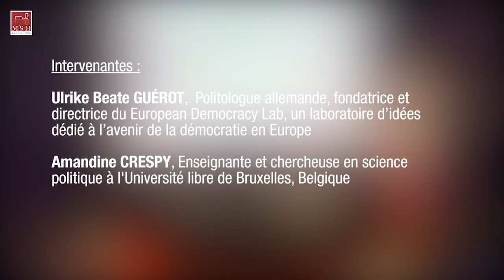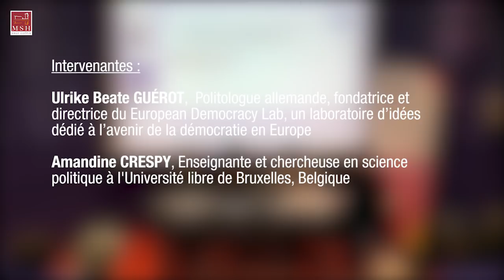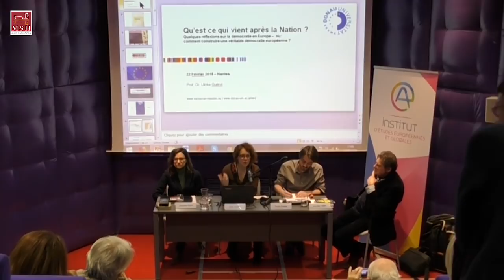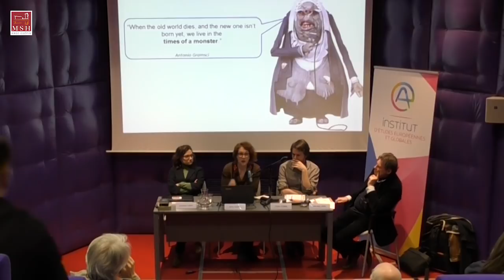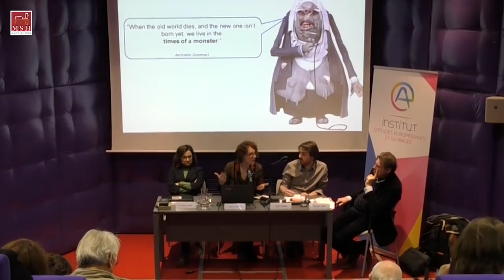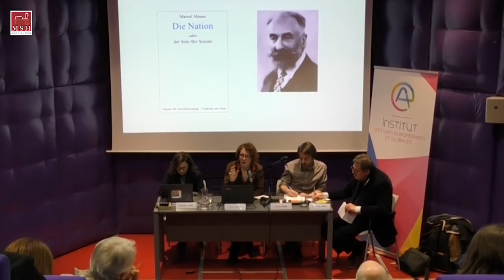Qu'est-ce qui vient après la Nation? La démocratie en Europe et au delà des nations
Cette conférence est organisée dans le cadre de la "Chaire Philosophie de l'Europe", intégrée au programme de recherche "Alliance Europa" agréé par le conseil scientifique de la MSH
Ange-Guépin en 2015.